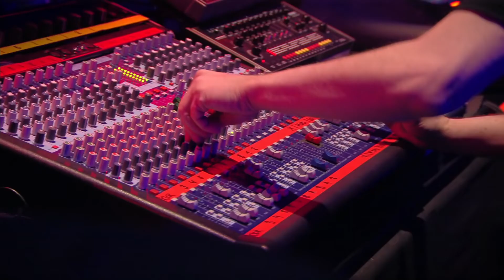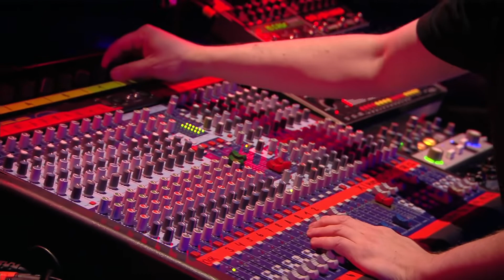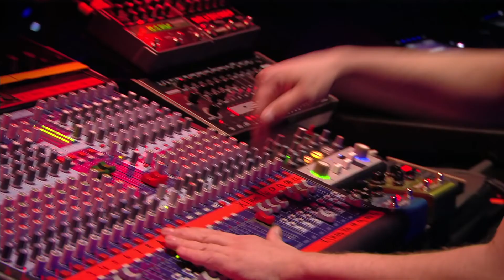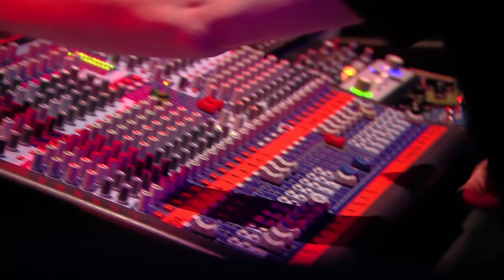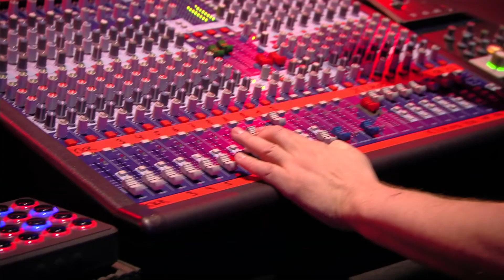Paul Kalkbrenner Tomorrowland 2022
TRACKLIST

02:28 - Paul Kalkbrenner - No Goodbye
08:20 - Paul Kalkbrenner - Part Four
12:33 - Stromae - Te Quiero (Paul Kalkbrenner Remix)
19:53 - Paul Kalkbrenner - Der Buhold
24:29 - Paul Kalkbrenner - Sky and Sand
29:32 - Paul Kalkbrenner - Space Team ( Unreleased )
33:28 - Paul Kalkbrenner - Si Soy Fuego
38:53 - Paul Kalkbrenner - Feed Your Head
45:42 - Michel Cleis feat Toto La Momposina - La Mezcla ( Paul Kalkbrenner Remix )
52:16 - Paul Kalkbrenner - Aaron